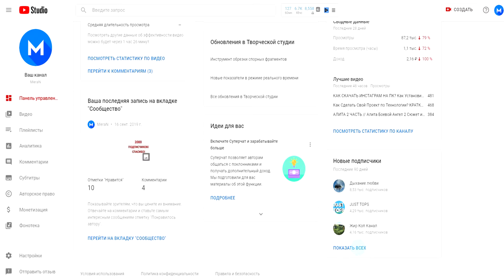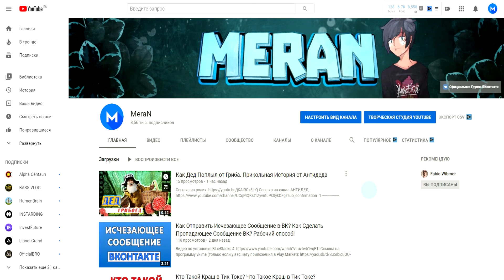Как Посмотреть Своих Подписчиков на Ютубе в 2022 году?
Прочие теги:

MeraN
Меран
Канал
Как посмотреть кто на тебя подписан на ютубе